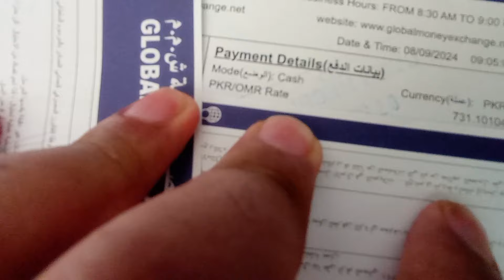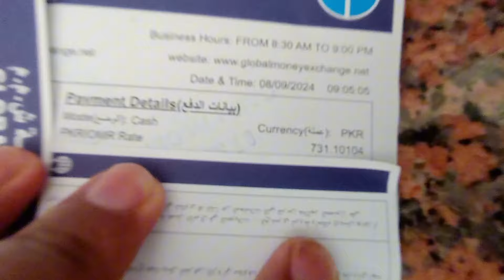Pakistan kitne Riyal bheje,Omani Riyal rate, Qasim Volga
Pakistan kitne paise bheje